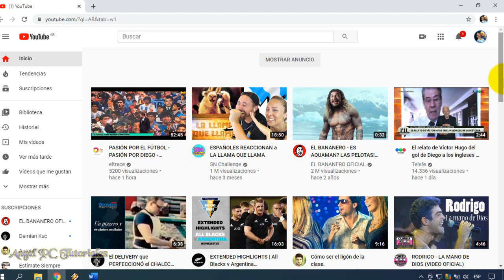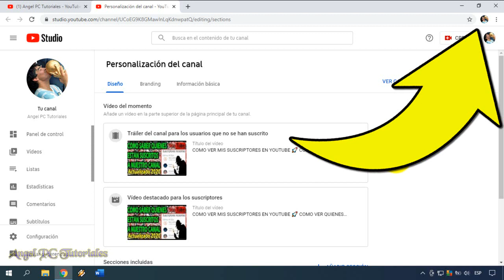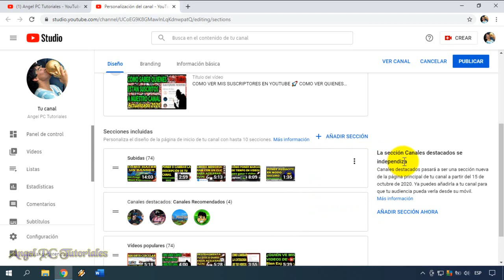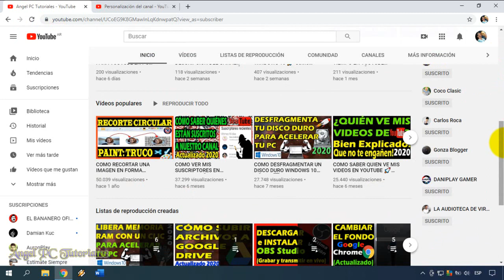COMO HACER SECCIONES EN TU CANAL DE YOUTUBE 🚀 Crear Secciones en Youtube💥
Cómo hacer secciones en tu canal de youtube. Crear secciones en Youtube. Explico como crear secciones de videos, listas de reproducción o transmisiones en directo en tu canal de Youtube. Poner secciones en tu canal ayuda mucho a que la gente encuentre con más facilidad los videos que quieren ver, además de darle un mejor aspecto al diseño del canal.
Solo se pueden agregar un máximo de 10 secciones. Este video es 100% actualizado.
Así que ya sabes, si quieres aprender la nueva forma de añadir, hacer o crear secciones en tu canal de Youtube, debes mirar este video tutorial de principio a fin, ya que explico cosas muy importantes a lo largo del video.